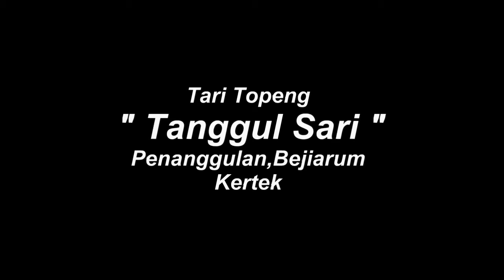TANGGUL SARI, Syahdu || Ambyar Mendem Kabeh BARONGAN, LUTUNG,MACAN ,SINGA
Barongan Tanggul Sari Topeng Wonosobo @pawitphotograph606